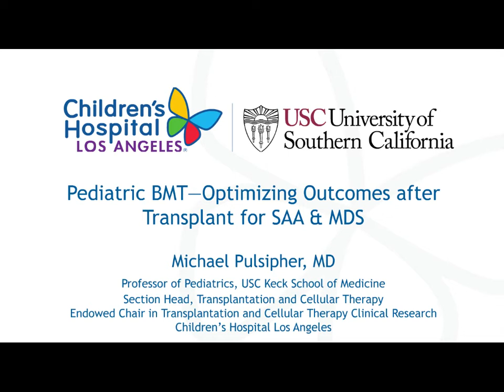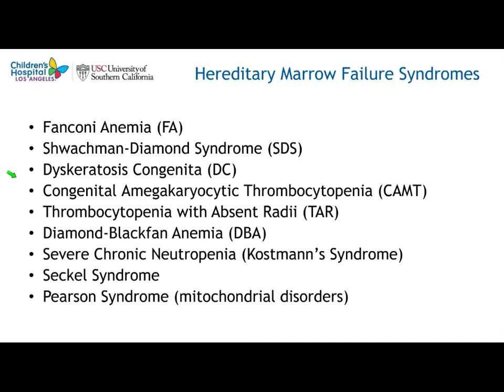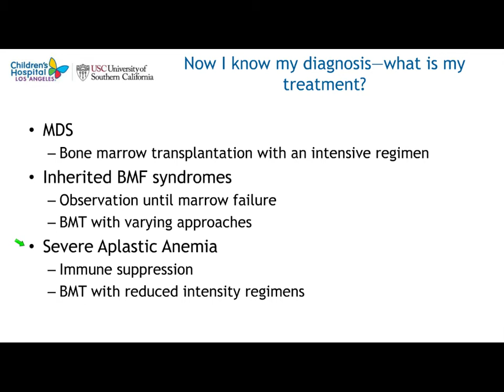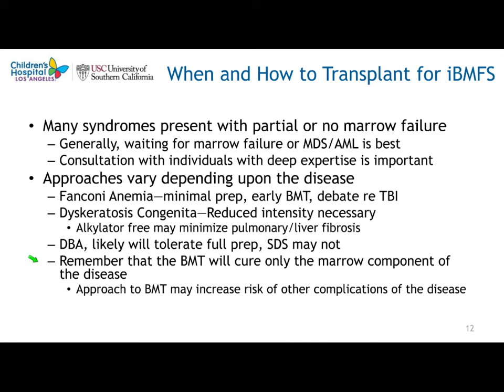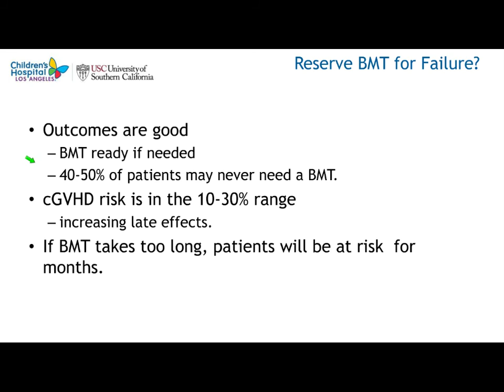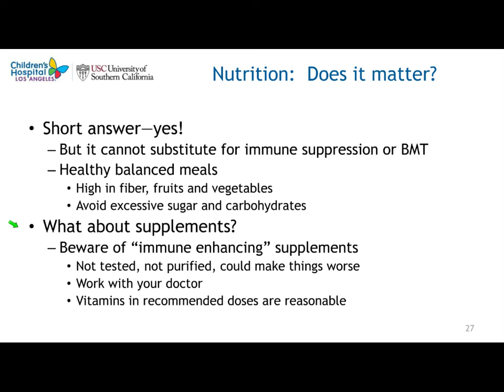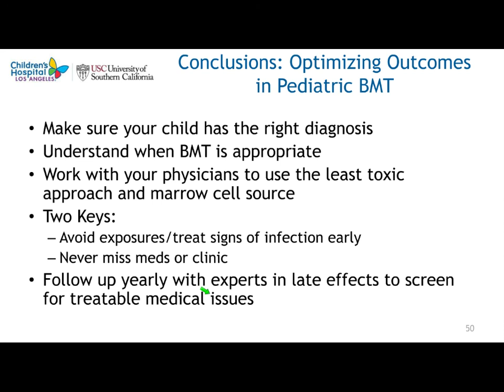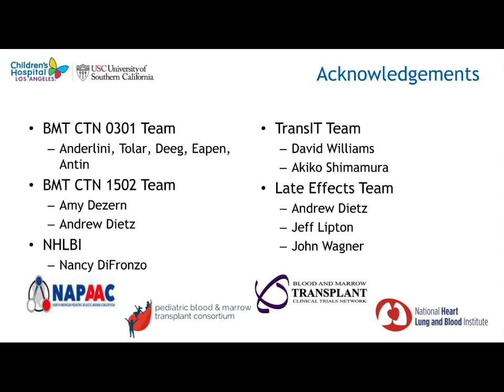Pediatric BMT - Optimizing Outcomes After Transplant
In this webinar, Dr. Michael Pulsipher from Children's Hospital Los Angeles will discuss pediatric bone marrow transplant and how to optimize the best outcomes for pediatric patients after transplant. Complications can arise after transplant and Dr. Pulsipher will discuss who to protect your child's health.